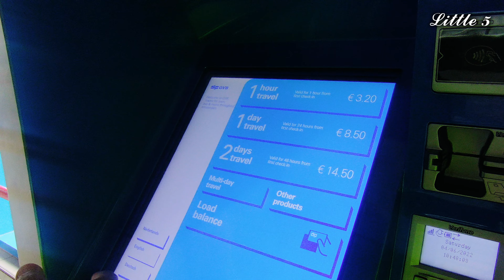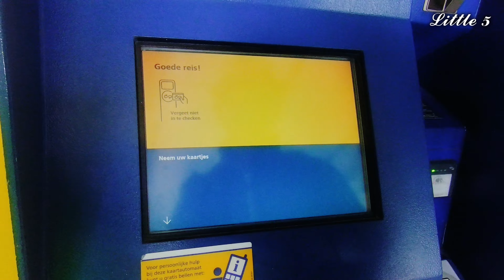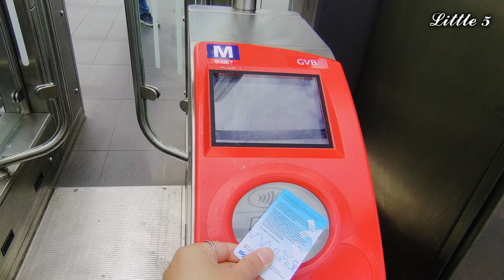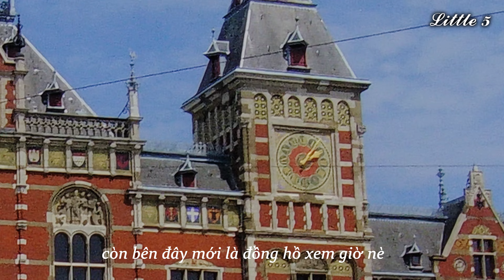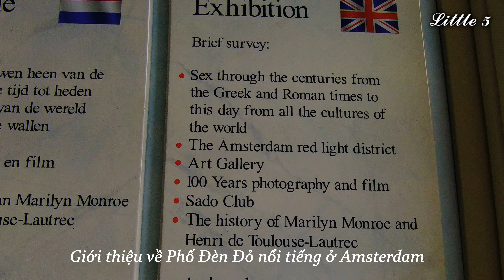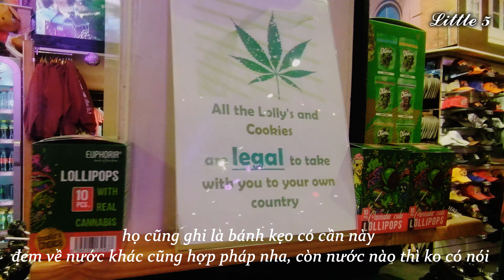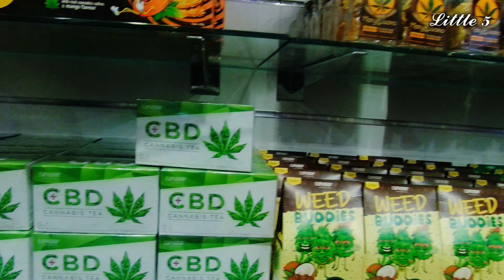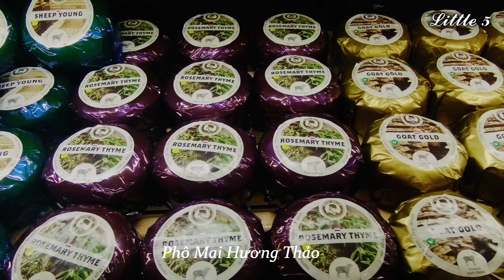Du Lịch Hà Lan #1 Một địa chỉ host Việt chất lượng - Phương tiện công cộng Amsterdam - Shopping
🌷Trong tập Vlog này, mời mọi người cùng Little 5 khám phá thành phố Amsterdam, thủ đô của đất nước Hà Lan, xem có gì đặc biệt nha.

Ngân hàng Agribank: 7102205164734 (Tống Lê Ngân Hà, Agribank chi nhánh Huyện Ba Tri, Tỉnh Bến Tre)
Sự ủng hộ và tình cảm của mọi người là động lực to lớn giúp mình đăng tải thêm nhiều video hơn nữa.

❤️Little 5 xin trân trọng cảm ơn tất cả những sự đồng hành và giúp đỡ.

© Copyright by Little 5 (Do Not Reup)

🌷TIMELINE:
0:00 - 0:51 Video có gì?
0:52 - 5:24 Mua Vé ở Nhà Ga Sloterdijk Station
5:29 - 9:51 Nhà Ga Noord Station
9:55 - 11:49 Room Tour - Host Việt tại Amsterdam
11:51 - 17:37 Đi Metro tới Amsterdam Centraal Station
17:38 - 20:39 Amsterdam Walking Tour
20:41 - 28:24 Shop Quà Lưu Niệm Lớn và Đẹp
28:25 - 29:52 Thế Giới Kẹo
29:53 - 31:57 Tiệm Khoai Tây Chiên Nổi Tiếng ở Amsterdam
31:59 - 41:12: Ăn Thử Nhiều Loại Phô Mai Lạ
41:14 - 41:41: Last But Not Least